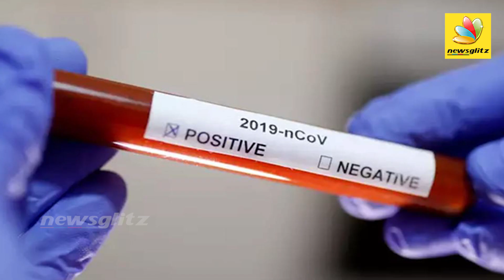சுகாதாரத்துறையின் அதிர்ச்சியூட்டும் அறிவிப்பு | Health Minster Vijayabasker, India Lockdown, COVID19